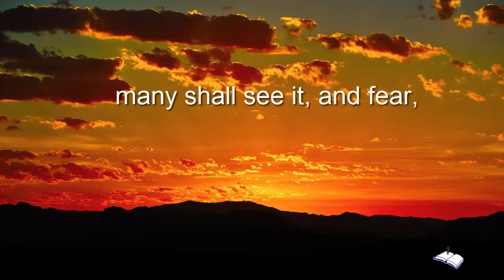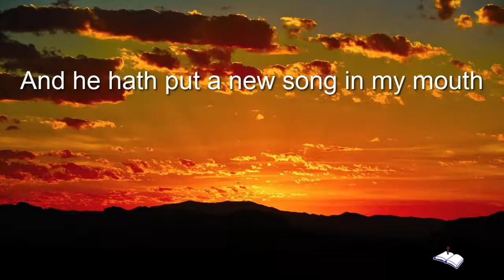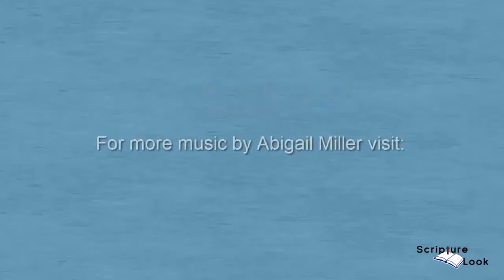Abigail Miller Scripture Song Psalm 40:3 KJV Text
to download scripture songs by Abigail Miller.